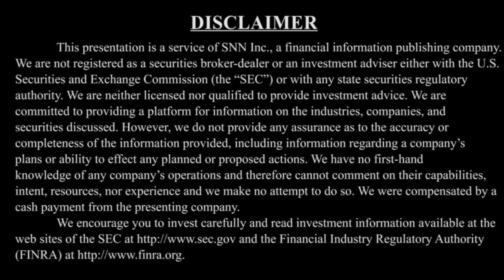ProntoForms on Scaling Enterprise Customers, Infrastructure Tailwinds and Automation in the Field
SNNLive caught up with Alvaro Pombo, CEO of ProntoForms Corporation (TSX-V: PFM) via Zoom to discuss (Click the time stamp to jump to each answer, or watch it all):

0:54 One line that best describes ProntoForms
1:32 Update since our last interview on March 11, 2021: Focus has been enterprise customers, scaling the business within that segment
3:30 Main trend that ProntoForms is looking capture - automation in the field
5:08 Value Catalysts Going into 2022

ProntoForms Corporation will be presenting at the upcoming SNN Network Canada Virtual Event, December 7-9, 2021.

The interview may contain forward looking statements about ProntoForms Corporation. See ProntoForms Corporation's periodic filings with SEDAR for more complete information.

About ProntoForms Corporation

ProntoForms is the global leader in field-focused low-code application platforms for enterprise. The Company's solution is used to create apps and forms to collect and analyze field data with smartphones and tablets – either as a standalone solution or as a mobile front-end to enterprise systems of record.

The Company’s 100,000+ subscribers harness the intuitive, secure, and scalable solution to increase productivity, improve quality of service, and mitigate risks. The Company is based in Ottawa, Canada, and trades on the TSXV under the symbol PFM. ProntoForms is the registered trademark of ProntoForms Inc., a wholly owned subsidiary of ProntoForms Corporation.